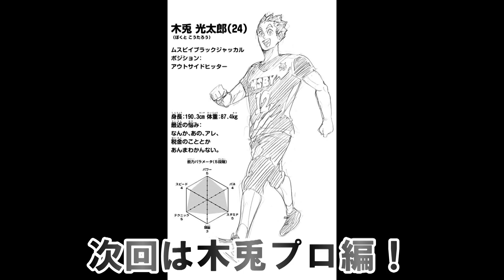木兎 光太郎の魅力について語ってみた 高校編【ハイキュー!!】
今回は木兎さんについて語りました。
語ってみて改めて「唯一無二」のキャラクターだと思いました。
これを機に木兎さんの注目して読み返してみてください！

↓読み切り「祭り再び」が収録された雑誌はコチラ！↓
ハイキュー!! 10thクロニクル グッズ付き同梱版

↓アニメを観たくなった方はコチラ↓

ハイキュー!! シーズン1 Amazon prime video
ハイキュー!! シーズン2 Amazon prime video
ハイキュー!! シーズン3 Amazon prime video
ハイキュー!! シーズン4 Amazon prime video

↓カラー版のハイキュー!!良いな～と思われた方用にリンク貼っときます！↓

ハイキュー!! カラー版 1巻 Kindle版
ハイキュー!! カラー版 2巻 Kindle版
ハイキュー!! カラー版 3巻 Kindle版
ハイキュー!! カラー版 4巻 Kindle版
ハイキュー!! カラー版 5巻 Kindle版
ハイキュー!! カラー版 6巻 Kindle版
ハイキュー!! カラー版 7巻 Kindle版
ハイキュー!! カラー版 8巻 Kindle版
ハイキュー!! カラー版 9巻 Kindle版
ハイキュー!! カラー版 10巻 Kindle版
ハイキュー!! カラー版 11巻 Kindle版
ハイキュー!! カラー版 12巻 Kindle版
ハイキュー!! カラー版 13巻 Kindle版
ハイキュー!! カラー版 14巻 Kindle版

初のイラスト集！ オマケページも扉絵もカラーで全収録されてます！
ハイキュー!! Complete Illustration book 終わりと始まり

単行本に載ってないキャラ情報も多数あります！
ハイキュー!! ファイナルガイドブック 排球極！